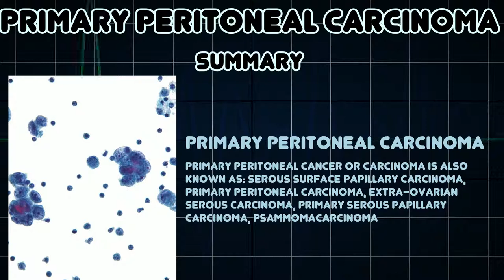Primary peritoneal carcinoma (Medical Condition)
Symptoms, risk factors and treatments of Primary peritoneal carcinoma (Medical Condition)

Primary peritoneal cancer or carcinoma is also known as: serous surface papillary carcinoma, primary peritoneal carcinoma, extra-ovarian serous carcinoma, primary serous papillary carcinoma, psammomacarcinoma